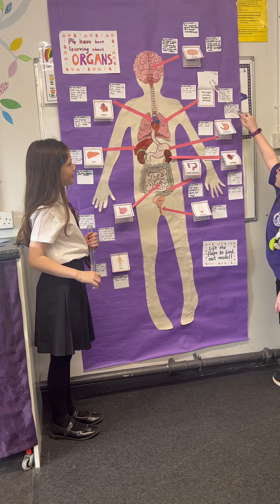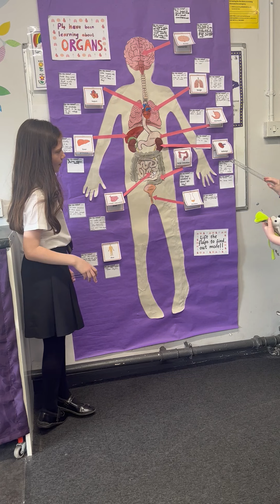P4 and the Human Organs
A Learning Conversation with some of the pupils from the class.